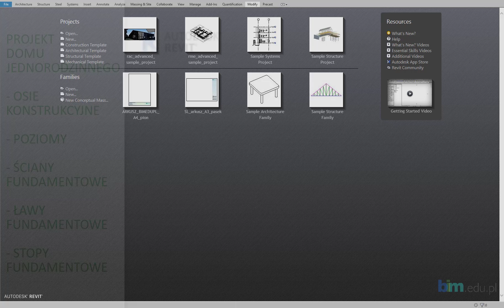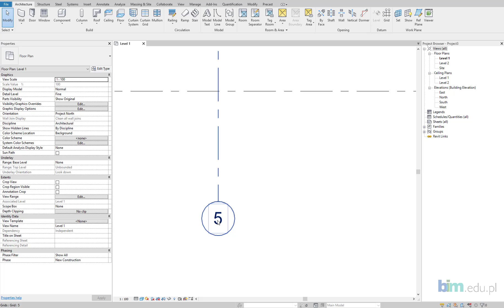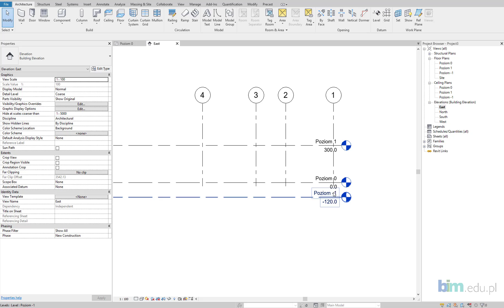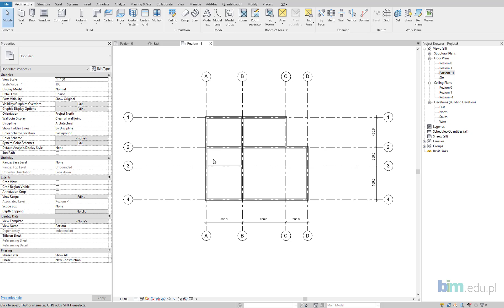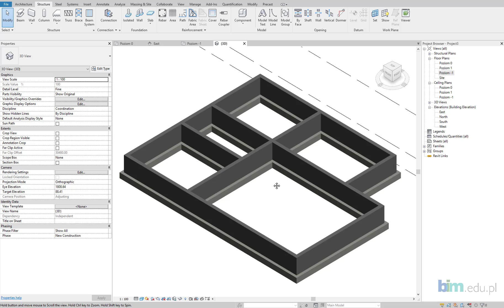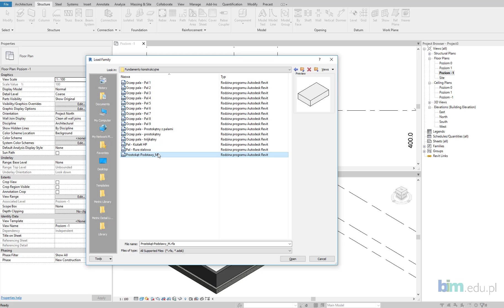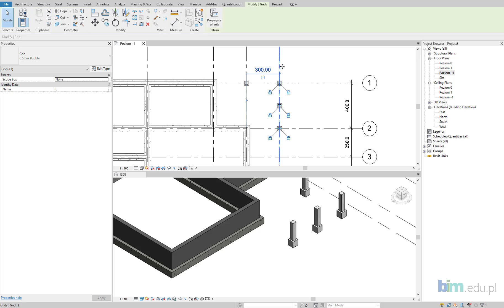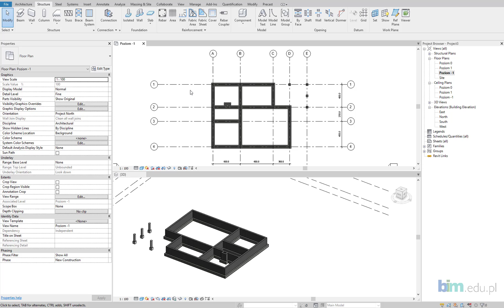REVIT - Projekt domu jednorodzinnego - Fundamenty cz.1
Zapoznaj się z modelowanie projektu domu jednorodzinnego w Revit. Przedstawimy modelowanie fundamentów:
- osie konstrukcyjne
- poziomy
- ściany fundamentowe
- ławy fundamentowe
- stropy fundamentowe